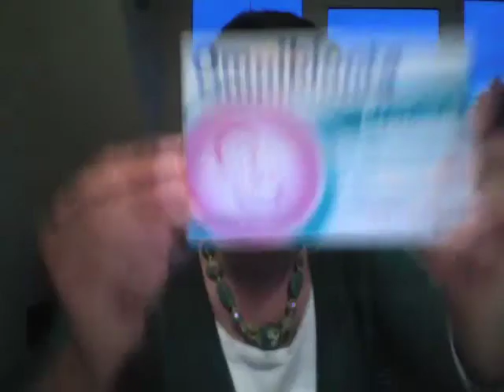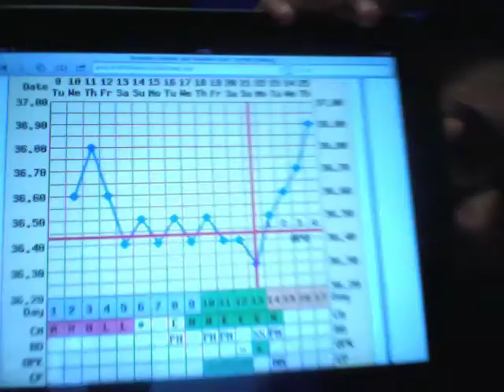TTC vlog 36: the happy, the bad and this cycle's stats